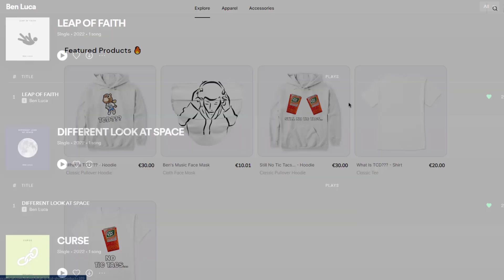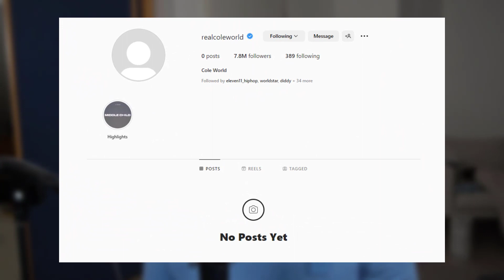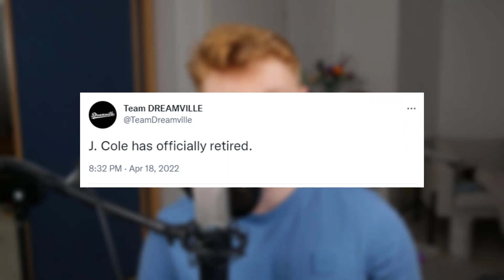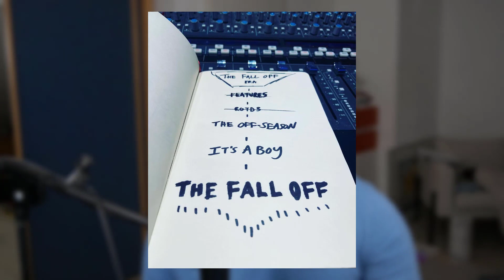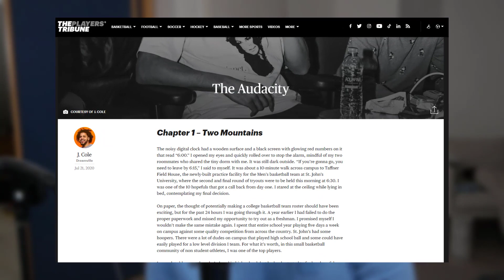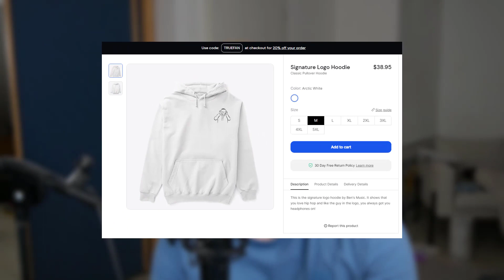Is J. Cole RETIRING After His New Album "IT'S A BOY/THE FALL OFF"!?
J. Cole has hinted at retiring quite a lot over the course of his career and in this video I break down all the evidence for this and whether he will retire after his rumored next album "It's A Boy".